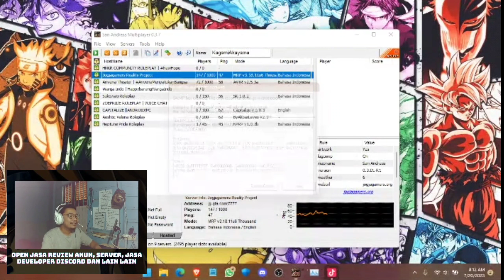EVENT LAGI DI JGRP | WAR SAPD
Link Download GTA SAMP, Modpack, Donasi DLL